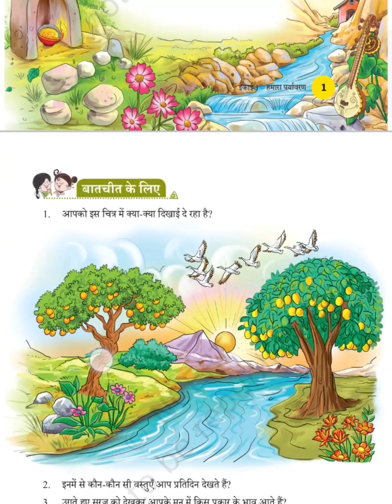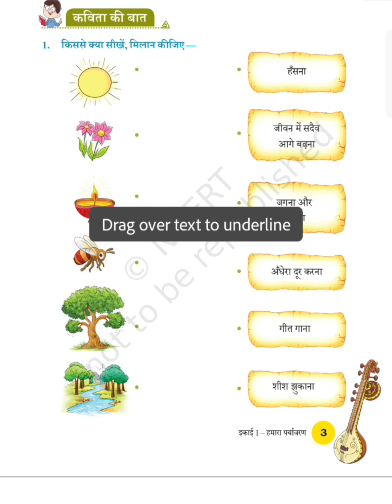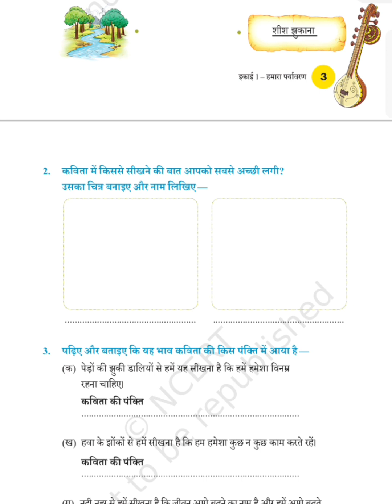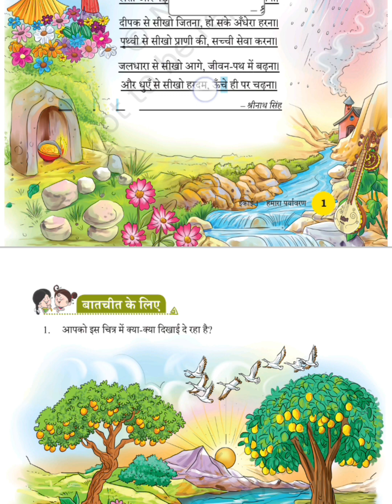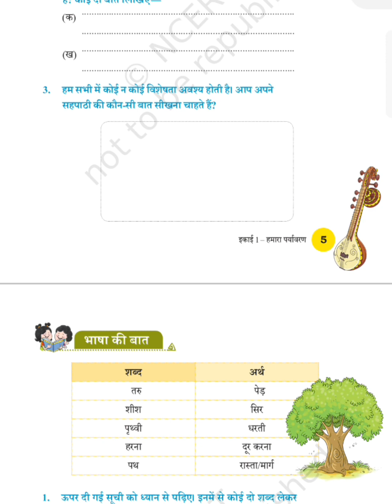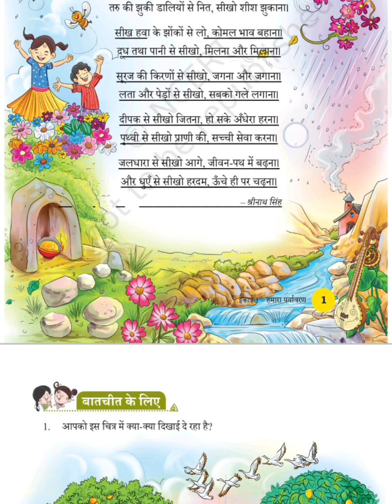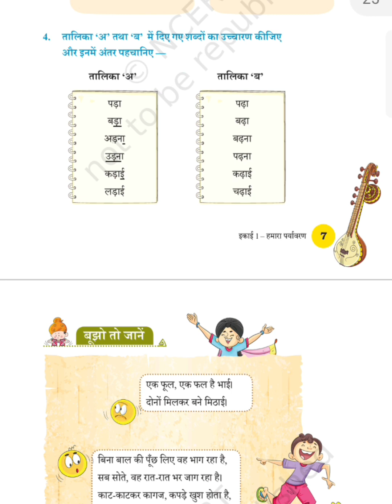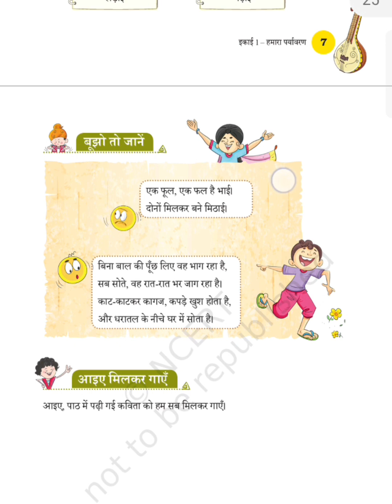class 3 ncert Veena hindi seekho exercise ncert kvs newbook#2024#veena#path1#seekhoexercise#class3